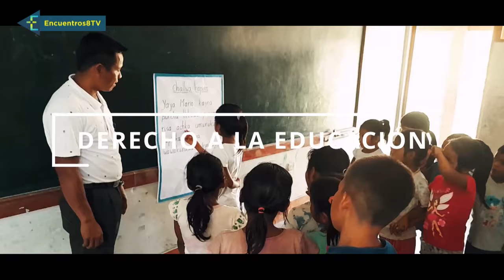Pro orantibus, orar por los que oran